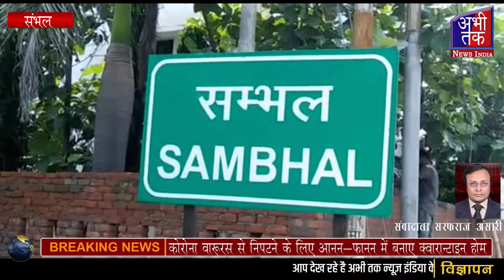कोरोना वायरस से निपटने के लिए आनन-फानन में बनाए क्वारान्टाइन होम | Abhi Tak News